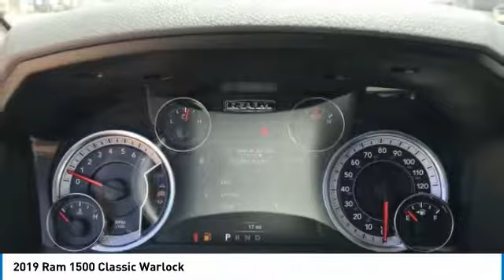2019 Ram 1500 Classic KR12563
2019 Ram 1500 Classic Warlock Quad Cab 4x4 ABS brakes, Alloy wheels, Compass, Electronic Stability Control, Heated door mirrors, Illuminated entry, Low tire pressure warning, ParkView Rear Back-Up Camera, Remote keyless entry, Traction control. Price includes: $1,000 - Chrysler Capital 2019 Bonus Cash 44CKB3. Exp. 07/31/2019, $2,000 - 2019 Retail Consumer Cash 70CK1. Exp. 07/31/2019